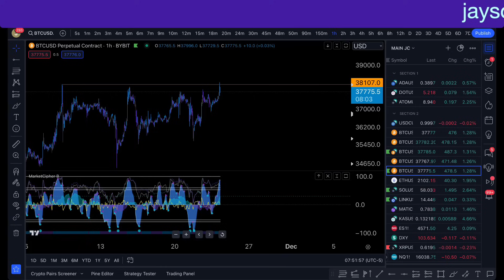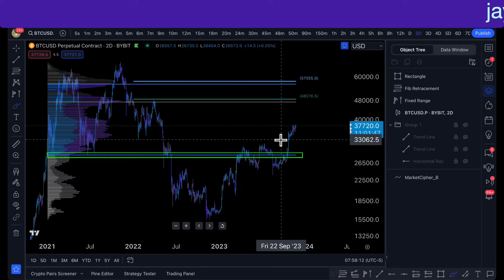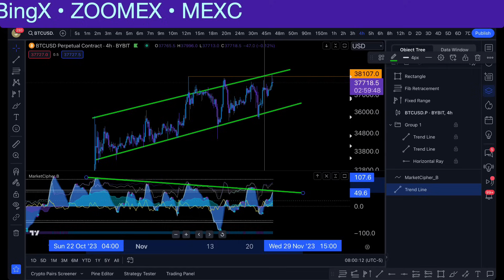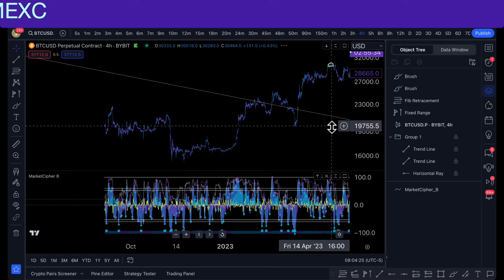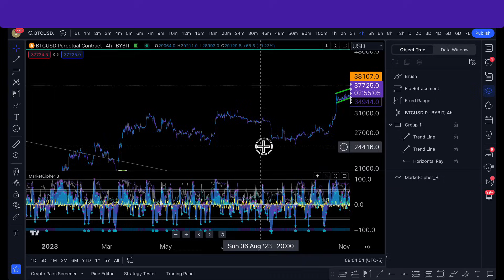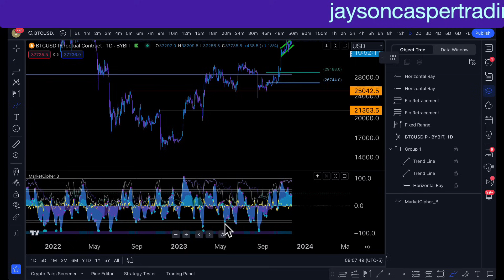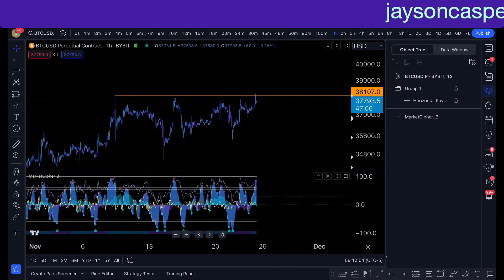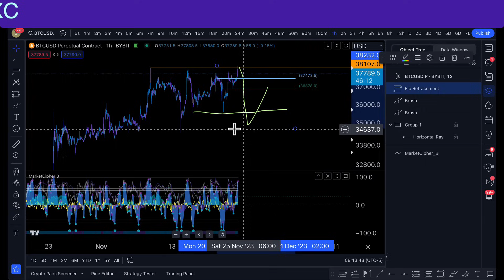THIS WILL PUMP BITCOIN TO $47,000!!!!!!!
💎ZOOMEX - BEST USA EXCHANGE💎

💎Join my VIP CasperCrew Discord💎
Jaysoncaspertrading.com

Jaysoncaspertrading.com